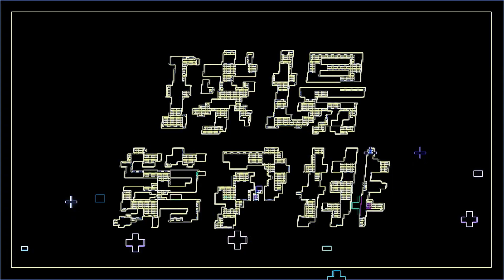🏀第十週回顧🏀球給傑哥 攻城獅差點被翻盤！領航猿創紀錄9連勝🎉🎉🎉 ft.左從凱、林政語【球場第一排EP.102】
✨本集看點✨
● 快要20年過去了，還是球給志傑！
● 如果你是勇士的教練，最後一擊你會搶投2分還是3分球？
● 張傑瑋亮眼表現成鋼鐵人止敗關鍵
● 領航猿寫下聯盟最長九連勝！
● 鋼鐵人本週兩場比賽的差異